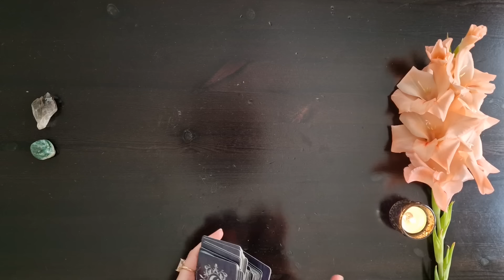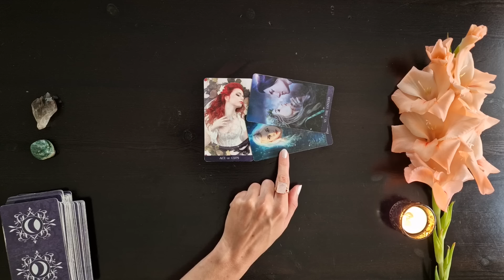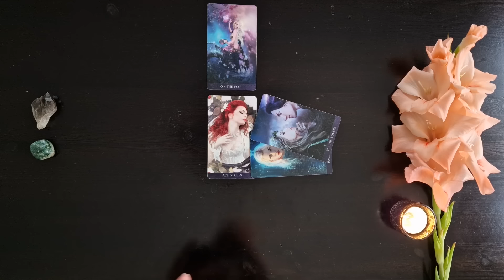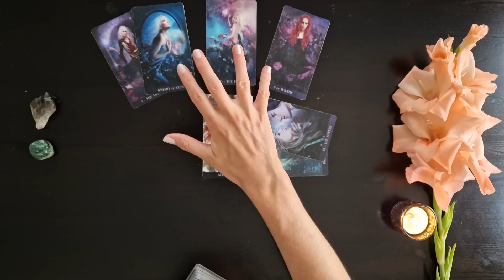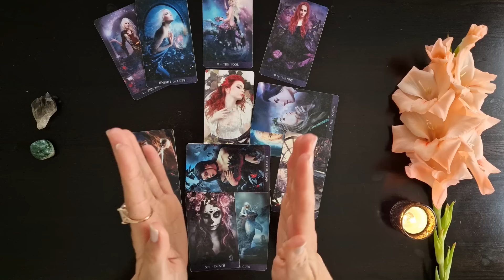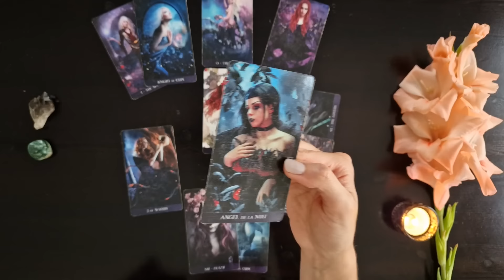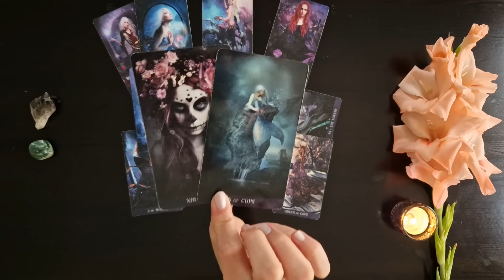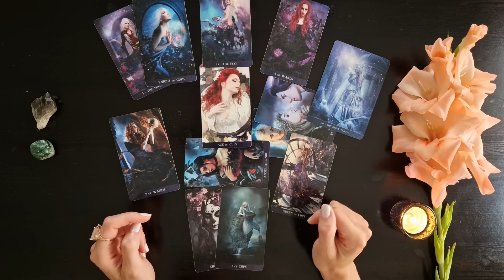Emotionale Achterbahn | Zeit aufzutauen! Erfüllung, Glück und Neues |Vollmond Orakel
Am 19.08.24 erwartet uns ein Vollmond im Sternzeichen Wassermann. Was hält der Vollmond aus astrologischer Sicht für dich bereit? Und was sagt das Tarot dazu?

✨NEU: Schriftliche Horoskope
🌌Astrologische Prognose:

Elvira 💛

De la Nuit Oracle